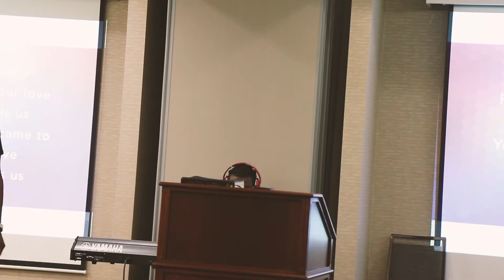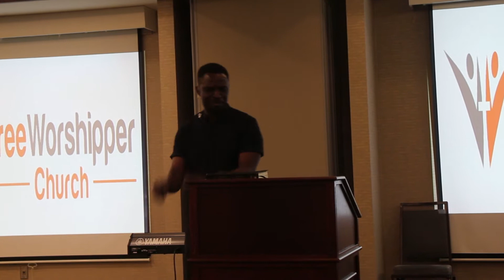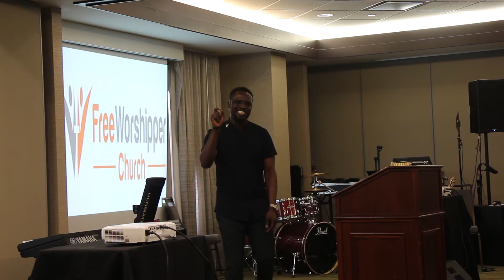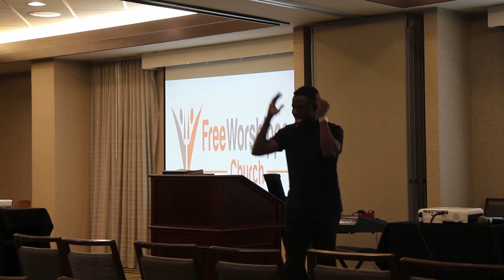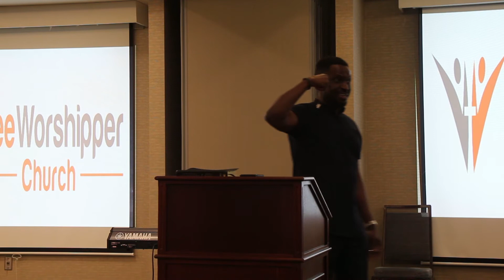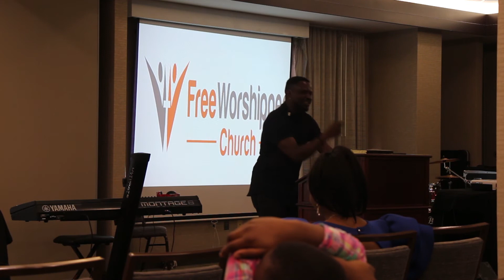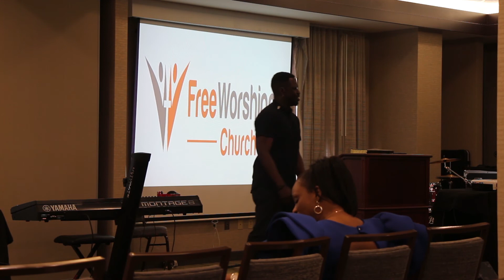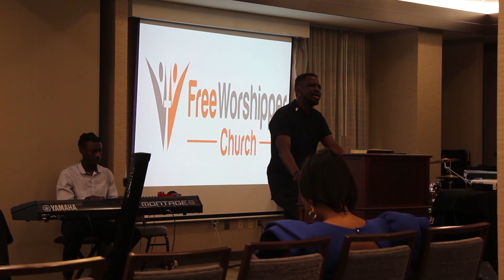The Power Of Vision -,Part 2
The Power Of Vision -,Part 2 on May 12, 2019 (Mother's Day)